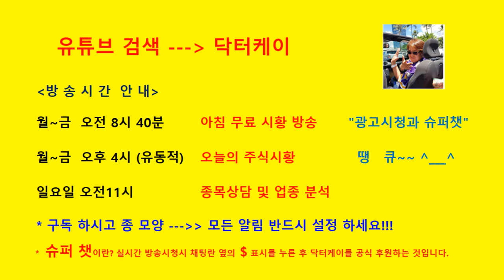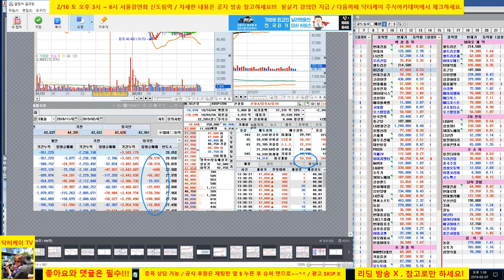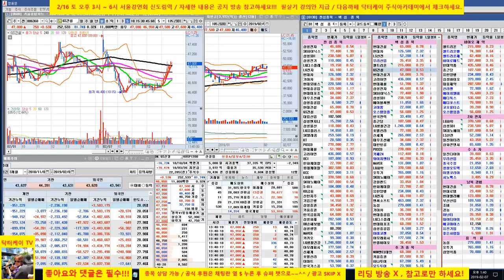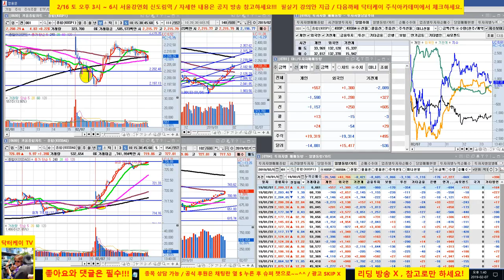= 닥터케이 주식아카데미 =장중스팟/외국인 현선물 매수/시장 양호, 현대건설, LS산전, 우리산업, 현대차 홀딩/셀트리온 삼형제도 빠르게 반등시도 양호